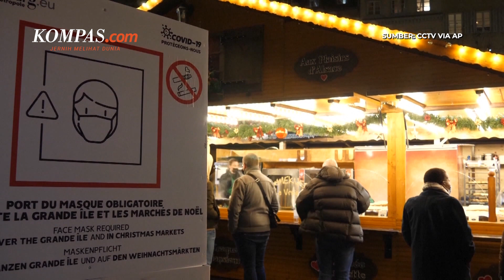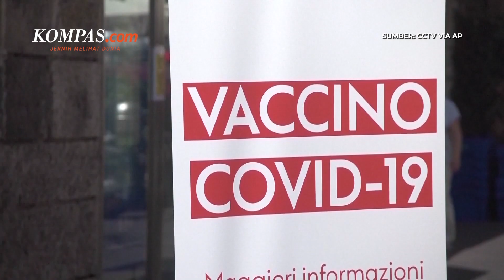Lebih dari 100.000 Sehari, Perancis Catat Rekor Tertinggi Kasus Covid-19 Selama Pandemi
Perancis mencatat lebih dari 100.000 kasus Covid-19 dalam sehari untuk pertama kali sejak pandemi bermula di negara tersebut.

Varian Omicron, saat ini mengoyak negara itu dan mendorong maraknya kasus infeksi yang menyebabkan kekacauan selama periode natal.

Sementara, pejabat kesehatan setempat telah berulang kali menyebut vaksin Covid-19 dosis ketiga bisa melindungi dari varian Omicron.

Mereka berusaha menawarkan kesempatan terbaik agar negara tersebut bisa terbebas dari pandemi.

Namun, pada Sabtu (25/12/2021) jumlah kasus Covid-19 di Perancis mencapai 104.611 melebihi kasus infeksi yang dilaporkan pada hari sebelumnya.

Penulis: Bernadette Aderi Puspaningrum
Penulis Naskah: Michaela Winda Saputra
Narator: Michaela Winda Saputra
Video Editor: Michaela Winda Saputra
Produser: Adesari Aviningtyas